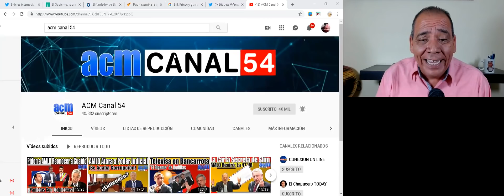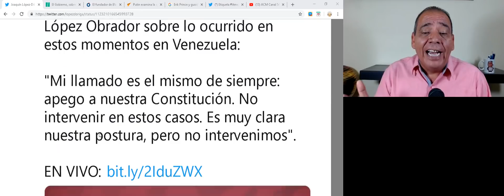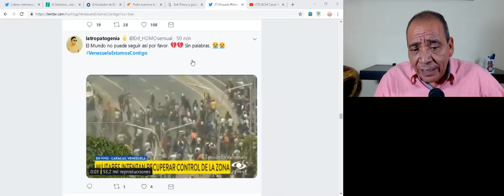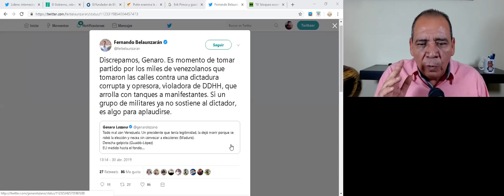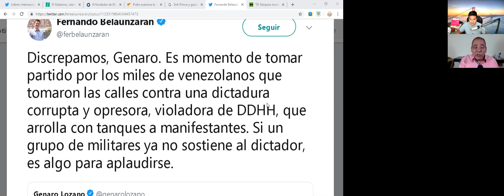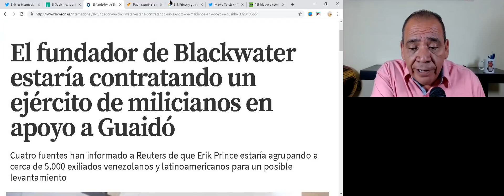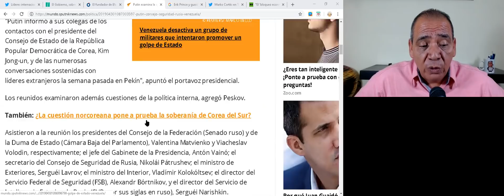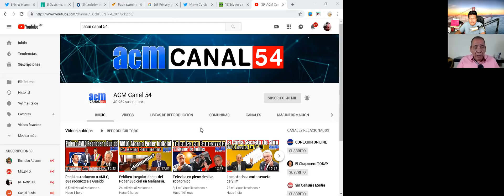Rusia Le Partió su Madre al Eje.rcito de USA Infiltrado en Venezuela; Los Pararon en Seco!!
Rusia vladimir putin Le Partió su Madre al Eje.rcito de USA de donald trump Infiltrado en Venezuela; Los Pararon en Seco!!